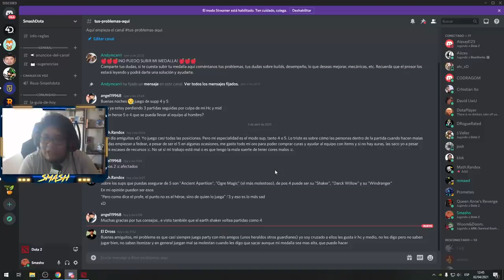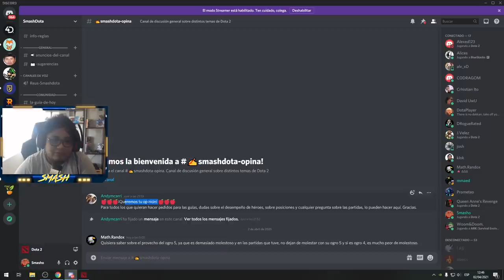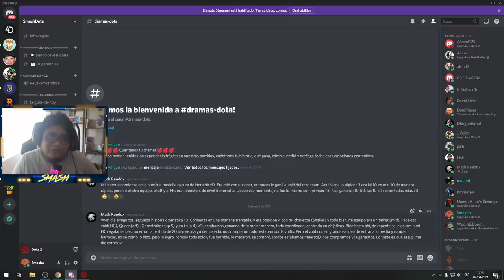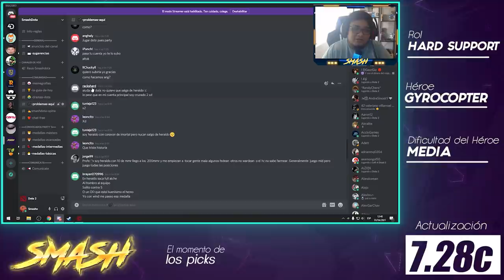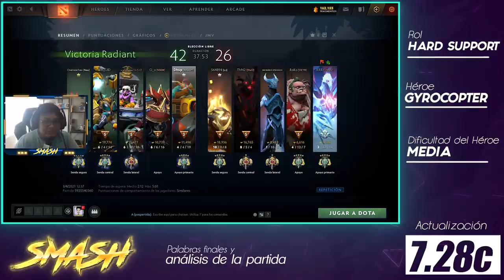GYROCOPTER► SENCILLO PERO COMO MUCHO POTENCIAL!!! l Guía Intermedia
Gracias a ellos todos los Domingos tenemos dia de la Mango Cup, una copa semanal y gratuita donde todos los de mi comunidad podemos juntarnos y jugar juntos por premios.

Aquí les dejo un vídeo, para explicarles a detalle como registrarse. No se olviden que todos los domingos tenemos la Mango Cup gracias a nuestros amigos de Epulze.

Estas clases se darán para todos los amiguitos que puedan solicitarlo en redes sociales, solo me pueden escribir a mi Facebook para empezar, recuerden que el objetivo de las clases es reaccionar de la mejor manera a todos los momentos que se dan dentro del Dota con mí supervisión.

El prosor.